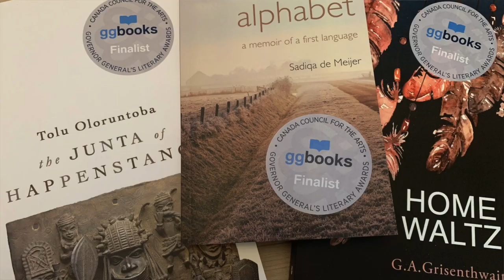All Write in Sin City Shorts 99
The Occasion: In October 2021, something wonderful and astonishing happened: three authors published by small but mighty Windsor-based Palimpsest Press were nominated for the 2021 Governor General’s Literary Awards: Sadiqa de Meijer for non-fiction, G.A. Grisenthwaite for fiction, and Tolu Oloruntoba for poetry. In November, Sadiqa de Meijer and Tolu Oloruntoba were indeed announced as two of this year’s seven English language Governor General’s Literary Award winners. Today we’re speaking with Palimpsest Press publisher and past guest Aimee Parent Dunn, along with GGLA winning poet, Tolu Oloruntoba.

About Tolu: Tolu Oloruntoba was born in Nigeria, and practiced medicine before his current work managing virtual health projects for BC health organizations. His poetry has appeared in Harvard Divinity Bulletin, PRISM International, Pleiades, Columbia Journal, Obsidian, The Maynard, Humber Literary Review, and elsewhere, and has been nominated for the Pushcart Prize. His short fiction has appeared in translation in Dansk PEN Magazine. He founded Klorofyl, a magazine of literary and graphic art. His debut chapbook, Manubrium, was published by Anstruther Press, and was shortlisted for the 2020 bpNichol Chapbook Award, while his debut full-length poetry collection, The Junta of Happenstance, published by Palimpsest Press in Spring 2021, recently won the Governor General’s Literary Award for Poetry. He lives in Surrey, BC with his family.

About Aimee:  Aimee Parent Dunn is from Essex County and received her BA in English at the University of Windsor. In 2012, she became a publishing assistant at Palimpsest Press, which had been founded by Dawn Kresan in 2000. Just over a year later, with the support of her husband Shaun Dunn, she bought the press and became its publisher, with Dawn remaining as a poetry editor and designer. Palimpsest Press is a small independent publishing house that publishes beautifully designed books of poetry, fiction, and literary non-fiction. A palimpsest, by the way, is a piece of writing material manuscript on which the original writing has been effaced to make room for other writing.

Hear the full audio interview at allwriteinsincity.com or wherever you listen to podcasts.